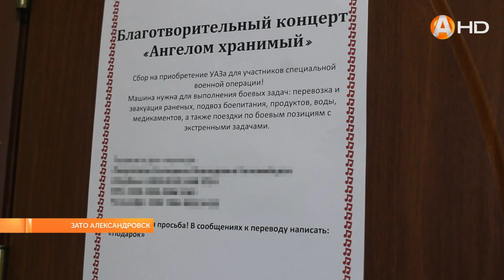Александровцы в сжатые сроки собрали средства на приобретение машины для участников СВО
Неделя на сборы: александровцы в сжатые сроки собрали средства на приобретение машины для участников СВО